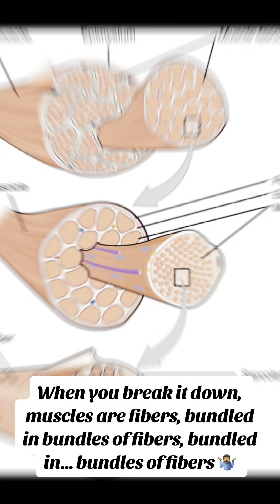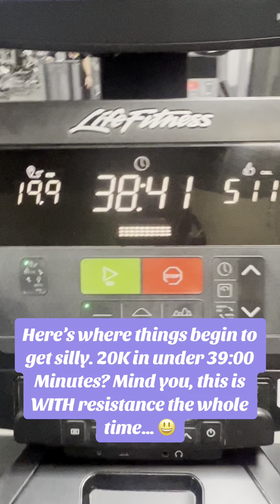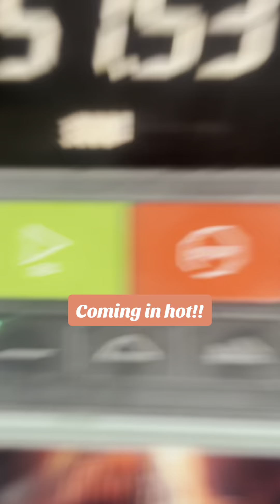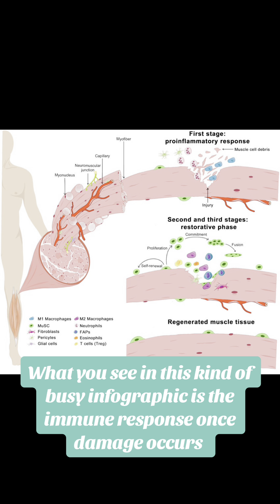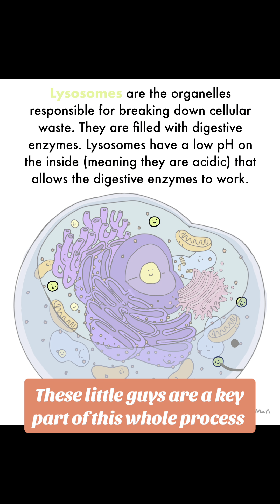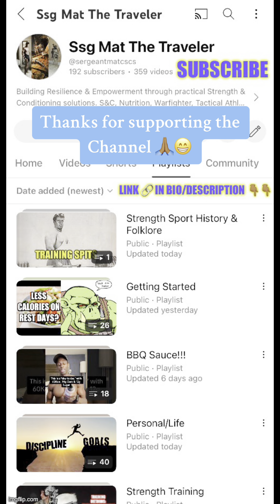Recovery!! 💪🏾 food training fitness health success shortvideo memes funny short motivation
20240713 Day 825 Part-1
The Butcher’s Nails,
LifeFitness Bike Conditioning,
30Km/18.66Mi Distance Goal,
Sub-60:00 Minutes Time Goal,
Level-14 resistance,
477-538 Watts FTP PR!!
BW: 157.6Lbs/71.636Kg,
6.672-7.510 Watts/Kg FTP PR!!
19:28, 257Kcal @10Km/6.22Mi First Checkpoint,
38:39, 513Kcal @20Km/12.44Mi Second Checkpoint PR!!
48:30, 642Kcal @25Km/15.55 Third Checkpoint PR!!
58:03, 774Kcal @30Km/18.66Mi Endpoint PR!!
Distance/Time Goal Destroyed!!
100x Toes to Bar (10x10)
100x 45 Degree Hammer Strength Back Extensions (5x20)
Link 🔗 to my “Cutting with Carbs” Video 👇🏾👇🏾
Link 🔗 to my “Rep Ranges for Hypertrophy” Video 👇🏾👇🏾
Link 🔗 to my “Intro to Zone-2 Conditioning” Video 👇🏾👇🏾
See link 🔗 below for my video on Carbs!! 👇🏾👇🏾
See link 🔗 below for my video on Protein!! 👇🏾
Seek link 🔗 below for how I make Shakes 👇🏾👇🏾